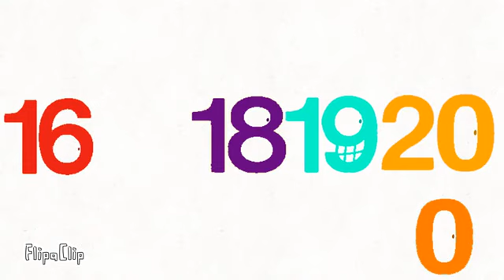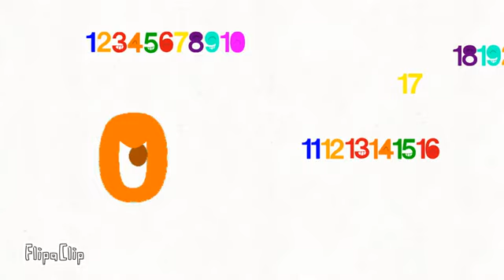Mickey Mouse street - roll call 20 (tvokids7 number version)